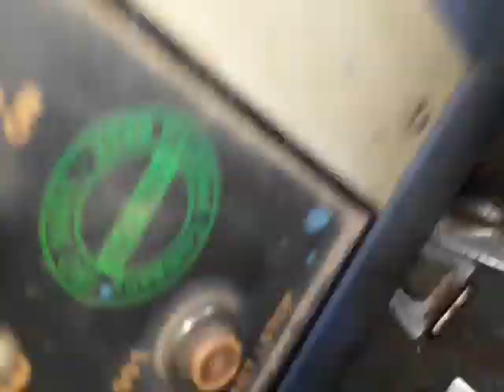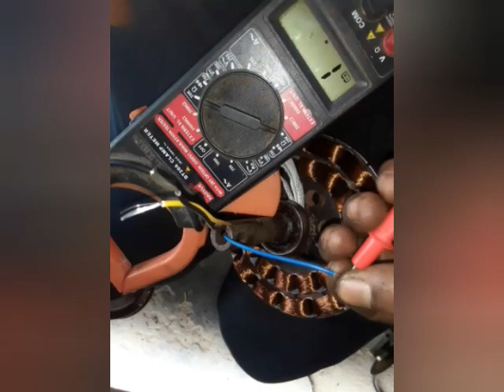Ciling fan coil wending electrical engineering